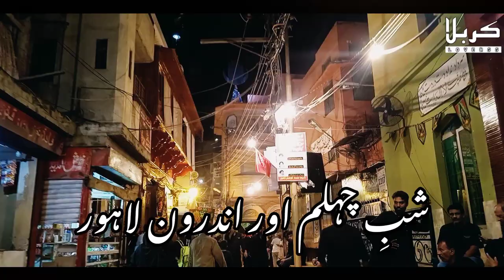Shabe Chahlum Or Androon Lahore | 19 Saffar 2022 | Shia Vlogs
19 Saffar 2022

Shabe Chahlum In Androon Lahore. In this video we will cover all the processions of Androon Lahore which was held on the night before Chahlum Imam Hussain a.s.

video by Karbala Loverss

 Keep Supporting KARBALA LOVERSS

Our Slogan 🙌
We are loverss of KARBALA ❤️
Yes we are known as Karbala Loverss